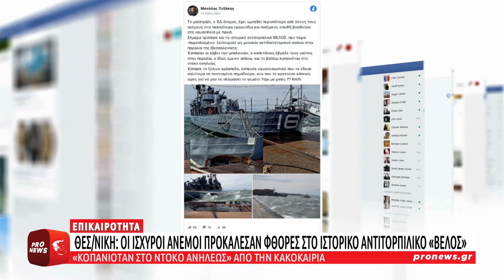Θεσ/νίκη: Οι ισχυροί άνεμοι προκάλεσαν φθορές στο ιστορικό αντιτορπιλικό «ΒΕΛΟΣ»